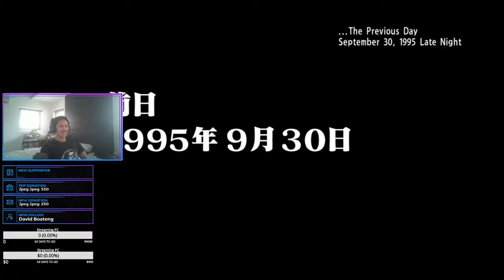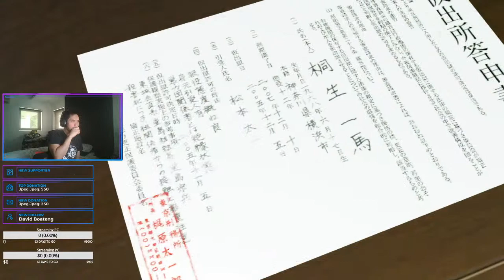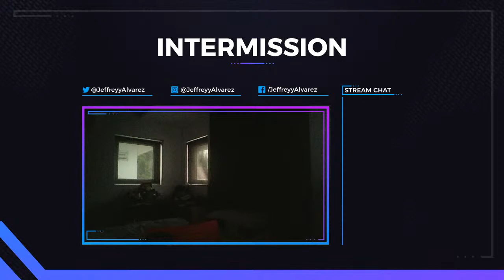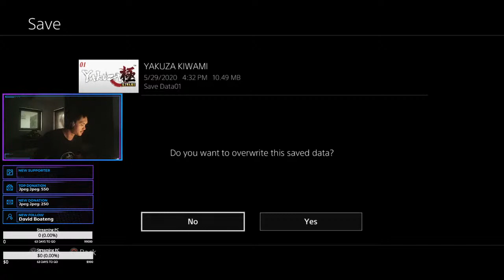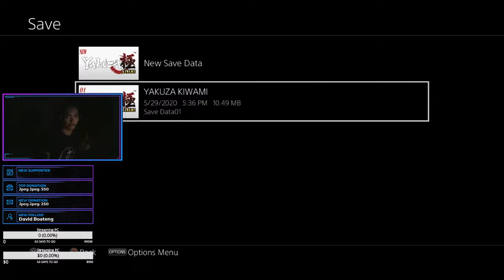Yakuza Kiwami! Part 1!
How to be a Yakuza member?

Stream Delay is around 15-20 seconds

All donations and stars go to upgrade the quality of the stream!

Please share if you enjoy my content 🙂